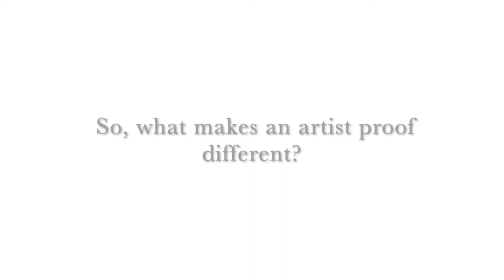Joe Talks August - limited editions and artist proofs